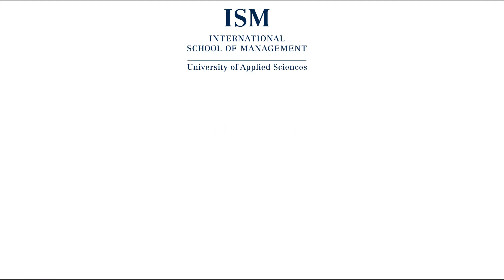Praxisbezug im M.Sc. Business Intelligence & Data Science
Mit verpflichtenden Praktika, Exkursionen innerhalb des Studiums sowie praxisorientierten Vorlesungen sammeln die Studierenden des M.Sc. Business Intelligence & Data Science gezielt praktische Erfahrungen in den Bereichen Data Science.